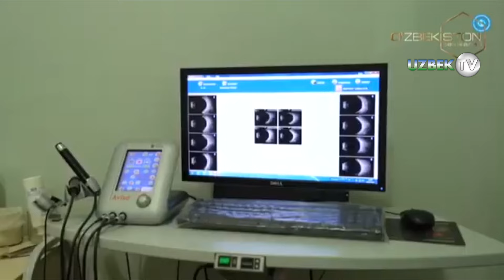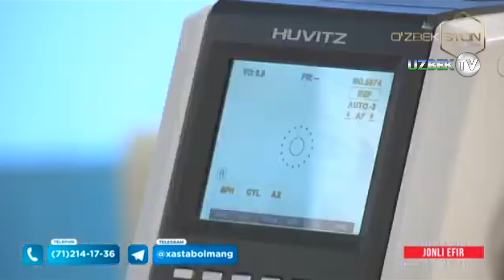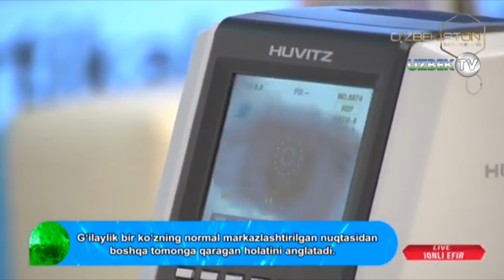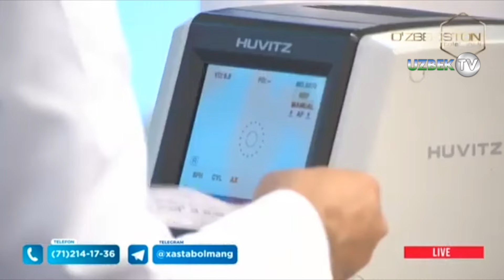Кўз касаллиги ва унинг олдини олиш муолажалари | Xasta bo'lmang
"Хаста бўлманг" кўрсатуви
"Ўзбекистон" телеканали